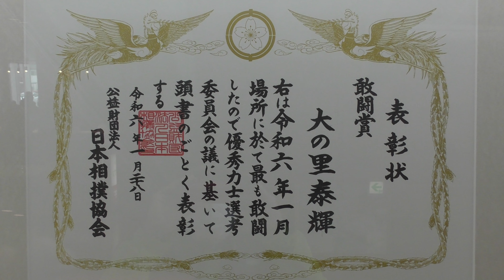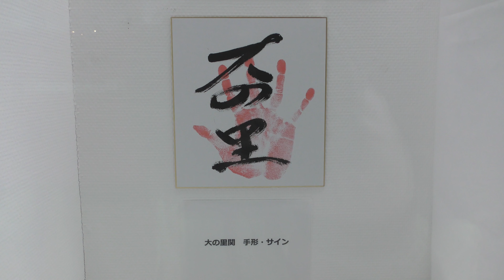【大の里】【大相撲】敢闘賞おめでとうございます🎉💐春場所の活躍期待してます🎀【Sumo】 【Onosato】 Congratulations on the bravery award 🎉💐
大の里関が令和６年初場所で１１勝４敗の成績をおさめ　新入幕での活躍が評価され敢闘賞を受賞されました。
その賞状や盾・トロフィー・懸賞金袋が展示されているということで　石川県津幡町文化会館シグナスへ早速行ってきました。

Ounosato Seki has a record of 11 wins and 4 losses at the first place in 2024.His performance in the new entrance was recognized and he was awarded the Fighting Spirit Award.
The award certificates, shields, trophies, and prize money bags are on display.I immediately went to Cygnus, Tsubata Town Cultural Hall in Ishikawa Prefecture.